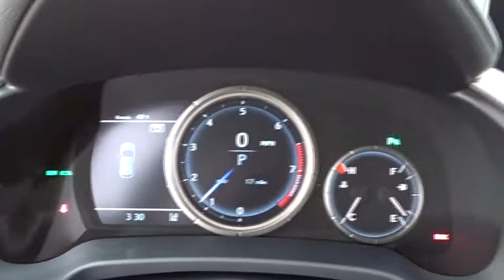2017 Lexus RX Palatine, Arlington Heights, Barrington, Glenview, Schaumburg, IL 34853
2017 Lexus RX
2017 Lexus RX RX 350 F Sport - Stock#: 34853 - VIN#: 2T2BZMCA8HC112455